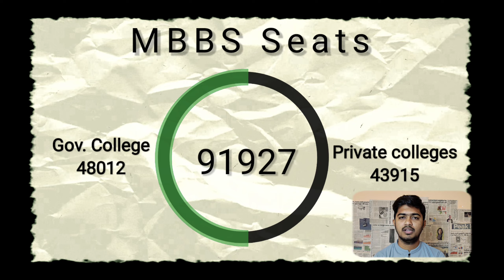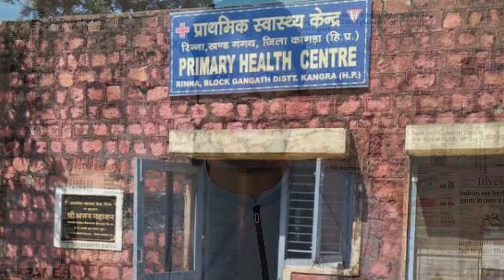Why India Has Fake Doctors?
In this video I have discussed the reason behind fraudulent and fake practicees by the so called 'doctors'.